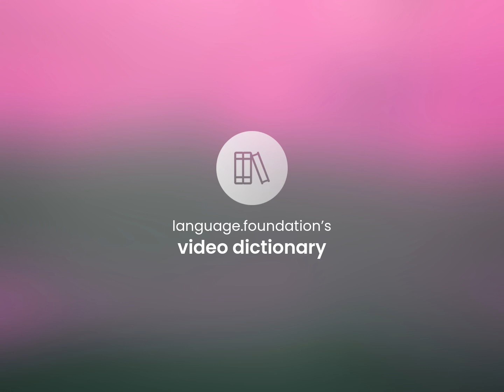Unheard-of — what is UNHEARD-OF definition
UNHEARD-OF definition